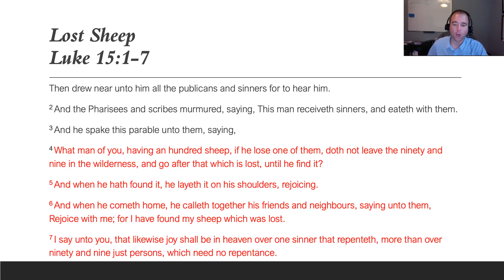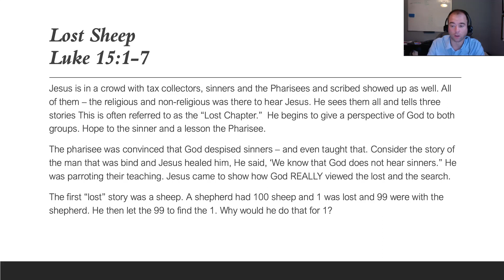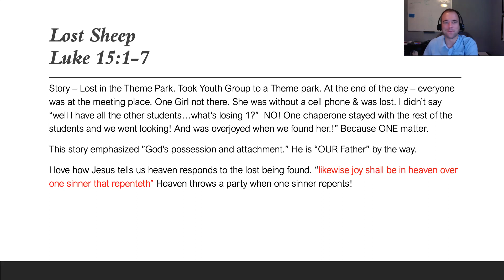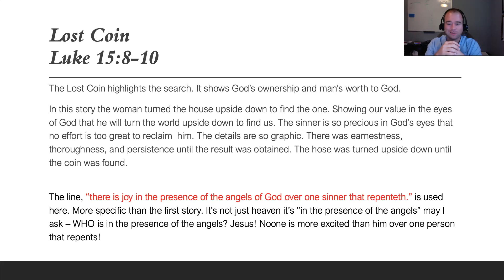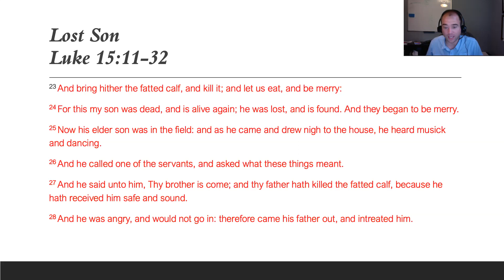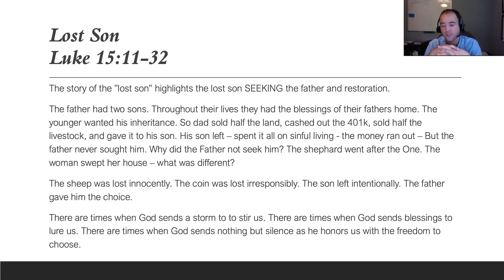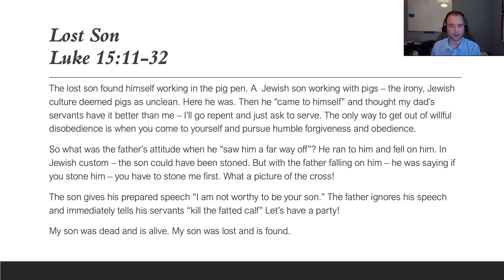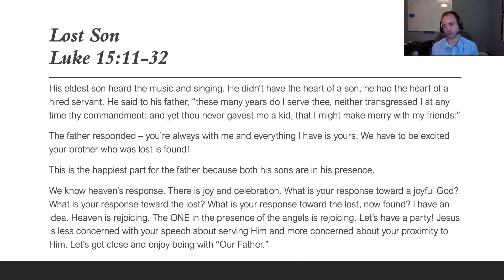7.24.20 Daily Devotional - Luke 15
A story of redemption and joy!